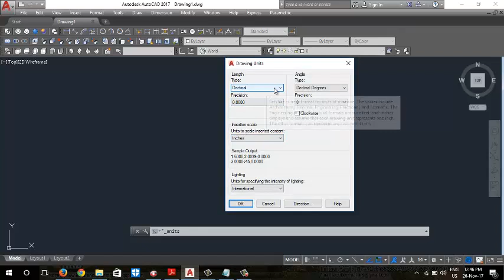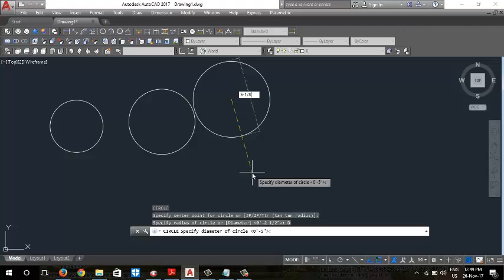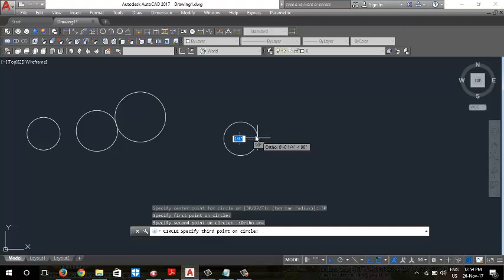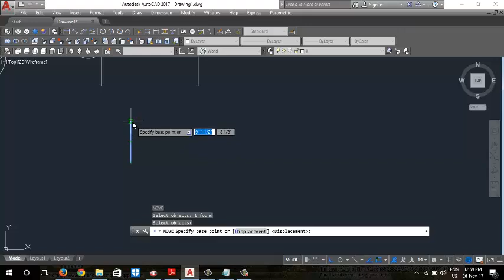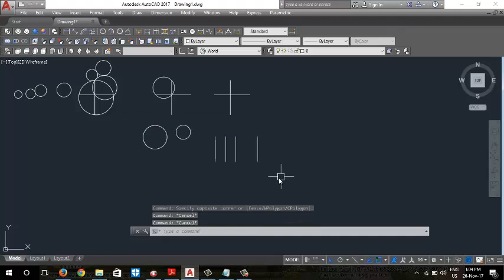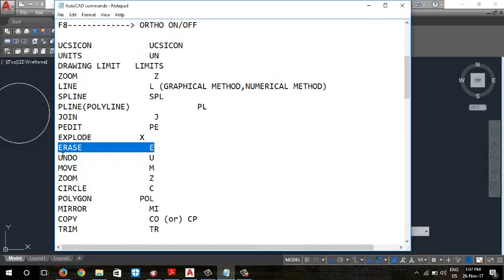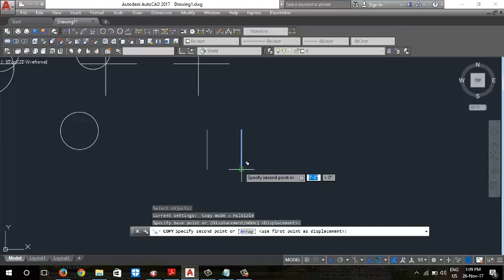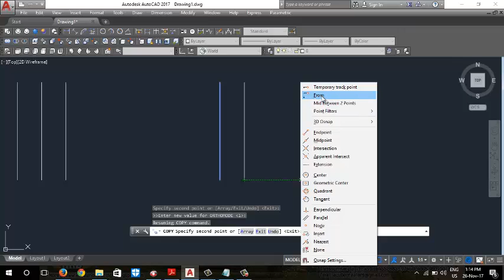03. Circle, Move, Erase ဆွဲနည်း (basic course for Autocad)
မြန်မာလူငယ်များအတွက် engineeringနှင့်ပတ်သက်သော Autocad basic course များ သင်ယူနိုင်ရန် အခမဲ့ တင်ပေးခြင်းဖြစ်ပါသည်။